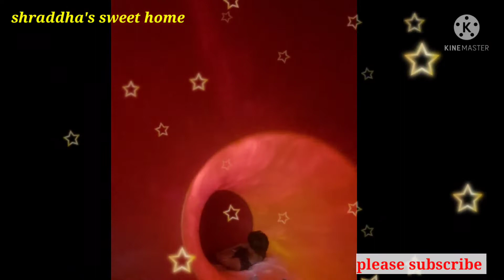shirdiwaterpark shorts shraddhassweethome